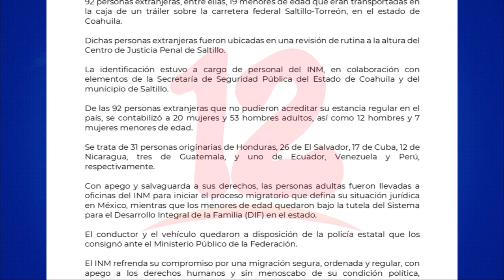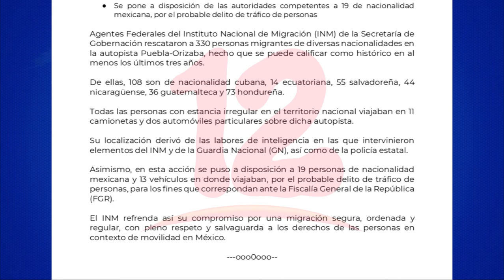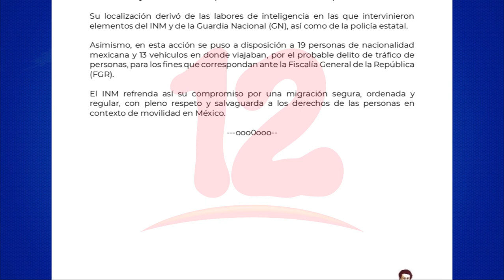Mas de 55 nicaragüenses fueron retenidos en México el fin de semana cuando intentaban cruzar a EEUU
Noticias12Nicaragua Autoridades del instituto nacional de migración de México han continuado reteniendo a mas migrantes de nacionalidades centroamericanas, solo el fin de semana se hablan de unas 607 personas, entre ellas más de 55 nicaragüenses